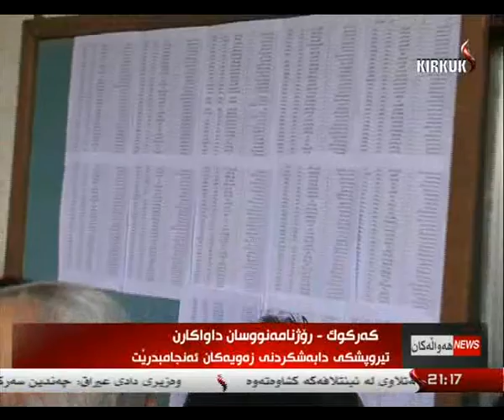راپۆرت - بناز سعید 6-1-2014